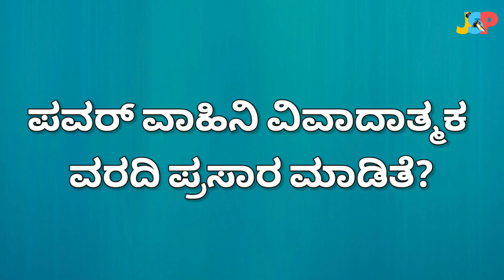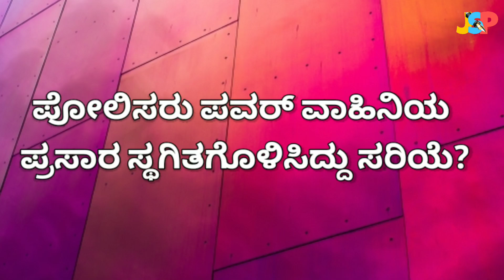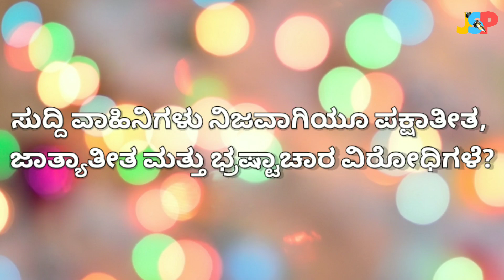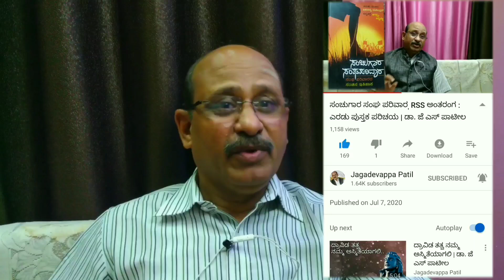ಯಡಿಯೂರಪ್ಪ ವಿರುದ್ಧ ಸೆಟೆದು ನಿಂತಿರುವ ಪವರ್ ವಾಹಿನಿಯ ಹಿಂದೆ ಯಾರಿದ್ದಾರೆ? | ಡಾ. ಜೆ ಎಸ್ ಪಾಟೀಲ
This video is about many questions arising on Power TV's news broadcast about corruption of Chief Minister's family.

Timestamps:
00:00 - ಪ್ರಸ್ತಾವನೆ; Introduction
00:52 - ಪವರ್ ವಾಹಿನಿ ವಿವಾದಾತ್ಮಕ ವರದಿ ಪ್ರಸಾರ ಮಾಡಿತೆ?; Did Power TV broadcast the controversial report?
02:05 - ಪವರ್ ವಾಹಿನಿಯ ನಡೆ ಸಂಶಯಾಸ್ಪದ?; Is Power TV's move suspicious?
03:19 - ಪೋಲಿಸರು ಪವರ್ ವಾಹಿನಿಯ ಪ್ರಸಾರ ಸ್ಥಗಿತಗೊಳಿಸಿದ್ದು ಸರಿಯೆ?; Is shutting down of broadcast of Power TV by police right?
05:27 - ಸುದ್ದಿ ವಾಹಿನಿಗಳು ನಿಜವಾಗಿಯೂ ಪಕ್ಷಾತೀತ, ಜಾತ್ಯಾತೀತ ಮತ್ತು ಭ್ರಷ್ಟಾಚಾರ ವಿರೋಧಿಗಳೆ?; Are News channels really unbiased, secular and against corruption?
07:35 - ಬಳ್ಳಾರಿ ಗಣಿಗಳ್ಳರ ಕುರಿತು ಗೌರವ ಸಂಪಾದಕರ ನಿಲುವೇನು? What is honorary editor's stance about Bellary mining mafia?
08:56 - ವಾಹಿನಿಯ ಈ ಸುದ್ದಿ ಪ್ರಸಾರದ ಹಿಂದೆ ಯಾರ ಕೈವಾಡವಿದೆ? Who is behind this news coverage of the channel?